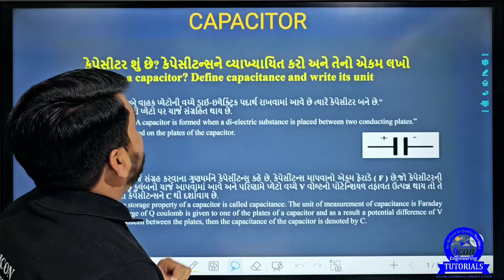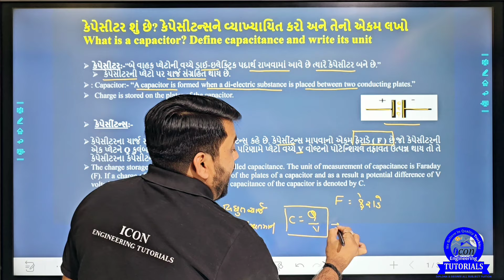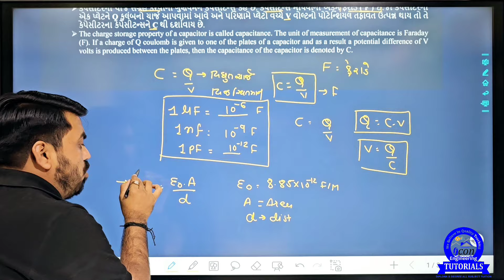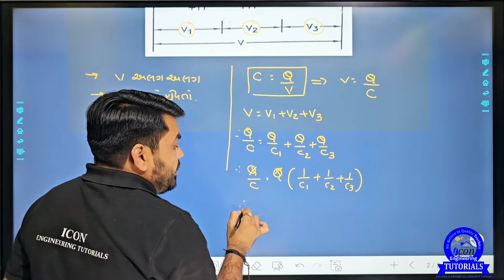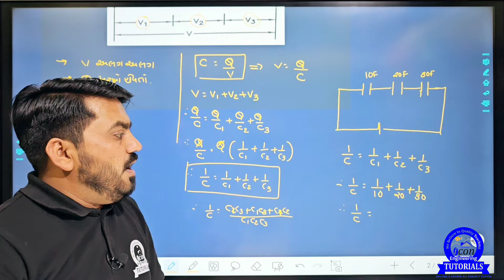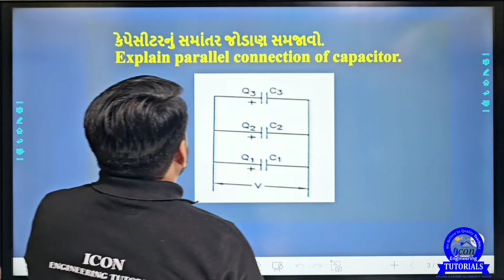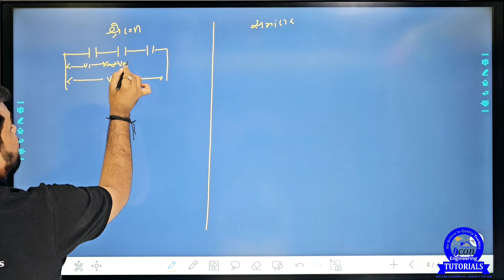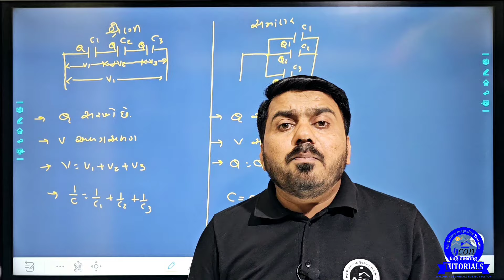PHYSICS CH 2 ELECTROSTATICS SEM 2 DIPLOMA || MIMP FOR PHYSICS || PART 2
PHYSICS VIDEO
CH 2 ELECTROSTATICS
 CH 1 PART 1
MATHEMTICS VIDEOS
CH 1 MATRICES

⚙️ MECHANICAL & CIVIL⚙️

ENGINEERING MECHANICS(EM)

ADV. PYTHON
👉COMPUTER
BOOP

AC. CIRCUIT

ELECTRICAL
AC.CIRCUIT IMP
COMPUTER
DIGITAL VIDEO: